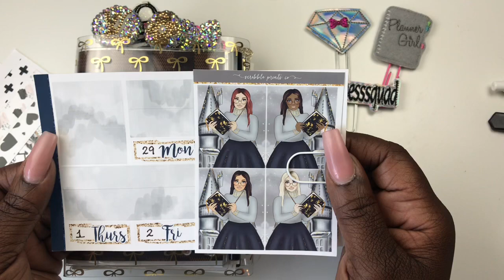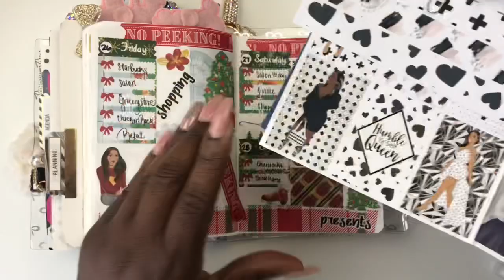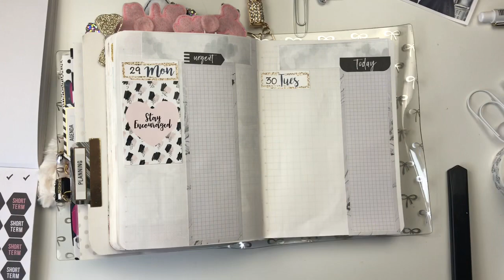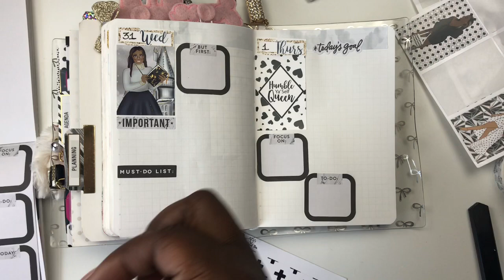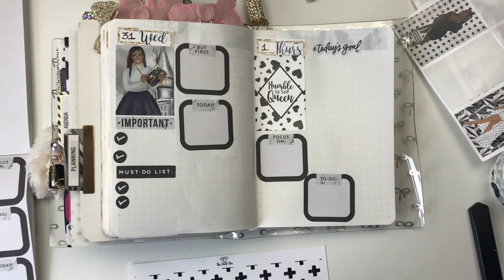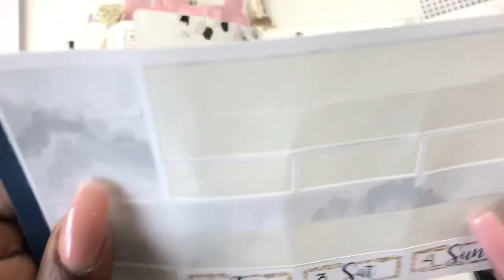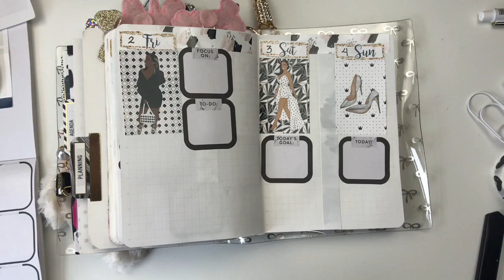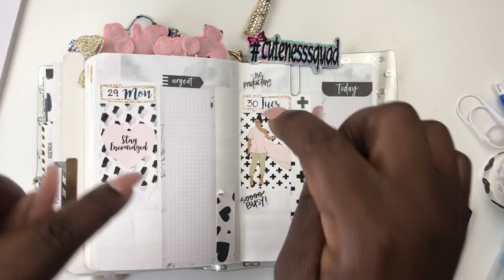A6 STALOGY//REWIND PLAN WITH ME//BACK TO WORK cutenesssquad/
Hey cuties,
I am here to share my passion for planning, hauls, crafting and of course all the cuteness. THIS IS WHERE PLANNING & CUTENESS COLLIADE

Welcome back to another video. If your new to my channel Welcome and thanks for watchng.

This is a video planning in my A6 wide clear bow planner from The Planner Society & using the planning queen mystery subscription box from  Golden Plans Co. BACK TO WORK HECTIC WORK WEEK  PLAN WITH ME USING A KIT FROM THE JEWEL BOX & SCRIBBLE PRINTS CO.

Subscription Box from:
Golden Plans Co.

Also can be found on Amazon

FUR BOW FROM shameless stickers:

 Join me to see how it turns out...

Planning & Lifestyle💕👛👗💄💋